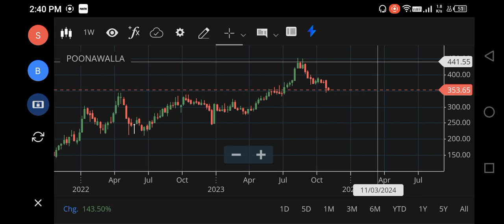Poonawalla Share Latest News, Poonawalla Share Target Price, Poonawalla Share Analysis Today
poonawalla share,
poonawalla share latest news,
poonawalla share latest news today,
poonawalla share target,
poonawalla share analysis,
poonawalla share news,
poonawalla fincorp ltd share latest news,
poonawalla fincorp ltd share,
poonawalla finance share latest news,
poonawalla fincorp ltd share target,
poonawalla fincorp share analysis,
poonawalla stock,
poonawalla stock analysis,
poonawalla fincorp share news,
poonawalla fincorp share,
poonawalla fincorp share price,
poonawalla finance share price,
poonawalla finance share,
poonawalla fincorp share news today,
poonawalla fincorp ltd share latest news telugu,
poonawalla fincorp ltd share result,
poonawalla fincorp ltd share latest news in telugu,
kpit ipo,
poonawalla fincorp ltd share latest news tamil,
poonawalla fincorp share latest news,
poonawalla fincorp ltd share latest news malayalam,
poonawalla fincorp ltd share news,
poonawalla fincorp ltd share q2 results,
poonawalla fincorp ltd share latest news today,
92 stock